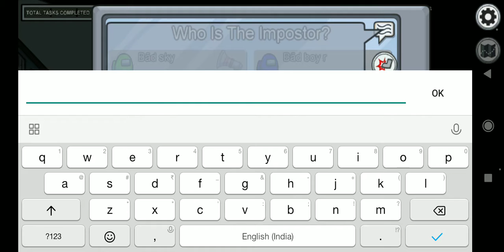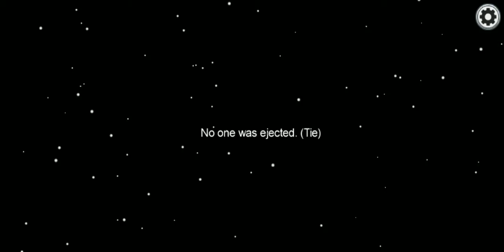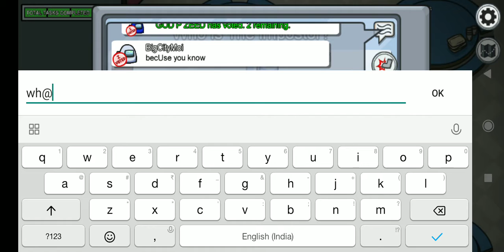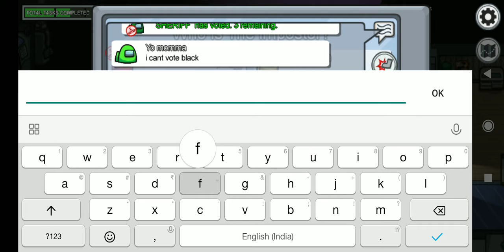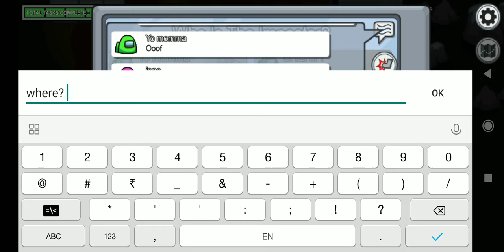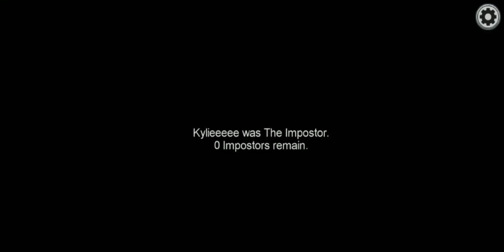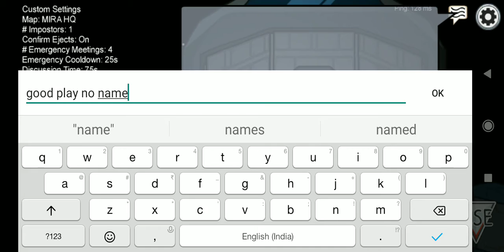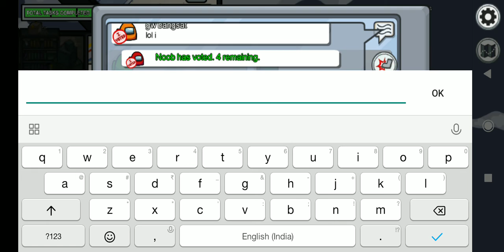Playing Among Us...